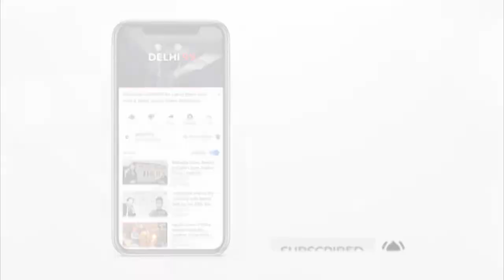कोलकाता पहुंचे पीएम मोदी, राजभवन में CM ममता बनर्जी से की मुलाकात